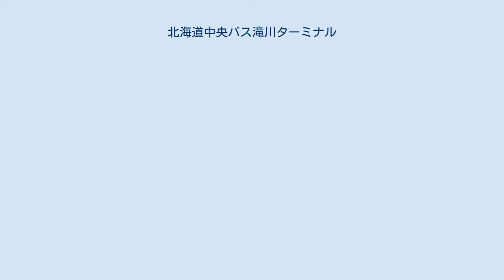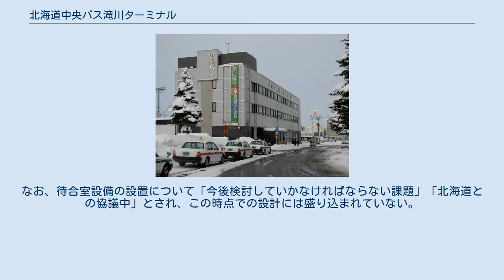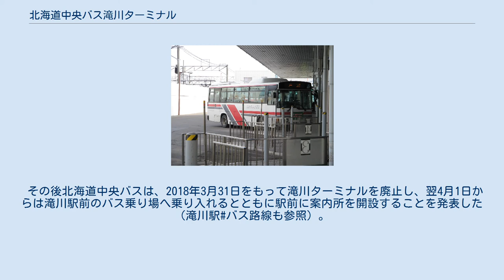北海道中央バス滝川ターミナル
北海道中央バスの営業所_(廃止)
北海道中央バス滝川ターミナル（ほっかいどうちゅうおうバスたきかわターミナル）は、北海道中央バスが北海道滝川市に設置していた札幌事業部空知統括事務所（旧・空知事業部）に属するバスターミナル。
JR北海道滝川駅の近くに設けられていた。
ターミナル機能移転後はオフィスビル「滝川ターミナルビル」として利用されている。
 待合室（2013年10月） 札幌・留萌へ向かう都市間バスや深川・芦別・美唄・歌志内方面の定期路線バス、市内線の起点となっていた。
 当初は現在地近くにあった滝川地方営業部に併設させる形でバスターミナルが設置されていたが、1968年11月より市内明神町2丁目に移転。
その後、滝川駅に隣接地する現在地に1988年新築・移転した。
 2階は北海道中央バス札幌事業部空知統轄事務所・空知中央バス本社が使用しているほか、3階にはテナントとして学習塾やバレエ教室などが入居している。
 JR滝川駅近くに操車場が設けられており、高速バス利用者向けの駐車場も併設されている（パークアンドライド）。
 滝川市では、滝川駅・駅前広場の整備事業について、北海道から平成24年11月告示を受けたことを受け、平成25年度から事業を開始している。
その計画の中で、滝川駅前にバスベイを設置し郊外線も含めた高速バス以外の路線バスを発着させるとしている。
なお、待合室設備の設置について「今後検討していかなければならない課題」「北海道との協議中」とされ、この時点での設計には盛り込まれていない。
滝川市は、北海道中央バスとの協議の場にて「当面存続する」「高速バスの止まれるスペースは、別に駅前広場北側（スマイルビル側）の市道部に用意している」との回答を得たことを明らかにしている。
 その後北海道中央バスは、2018年3月31日をもって滝川ターミナルを廃止し、翌4月1日からは滝川駅前のバス乗り場へ乗り入れるとともに駅前に案内所を開設することを発表した（滝川駅#バス路線も参照）。
なおバスターミナル以外の機能の一部については存置された（「沿革」節を参照）。
 滝川ターミナルのりば 以下は2013年4月1日現在。
 上記の他、浜益滝川間乗合自動車が完全予約制で運行する滝浜線（滝川ターミナル-浜益）も使用する。